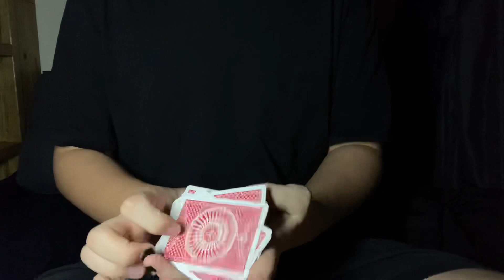【SATY UP LATE】CARDISTRY BY WAYNE XUE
No original move